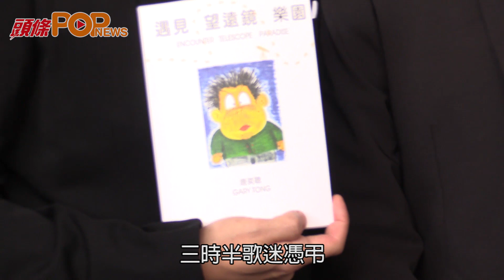唐奕聰安息禮拜 太極成員不捨：演唱會繼續開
太極樂隊鍵琴手唐奕聰（Gary Tong）於本月2日
在家中疑因心臟病發猝逝，終年57歲。
Gary太太早前公告，安息禮拜於今日在
灣仔循道衛理聯合教會國際禮拜堂一樓舉行。